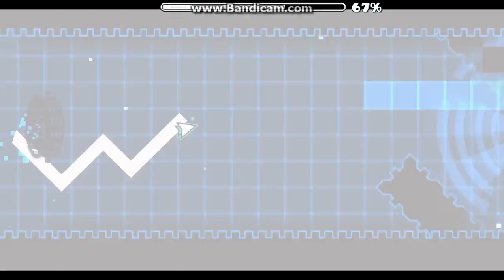IiTelescopeiI by Logon,MrKillerMT - Geometry Dash 2.0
Level Request 1 - Buen Nivel sin estrellas hecho por Logon y MrKillerMT